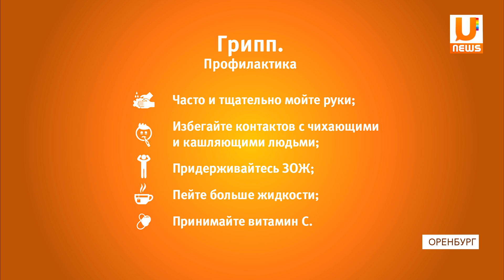UTV. Грипп.Как не попасть в число заболевших?